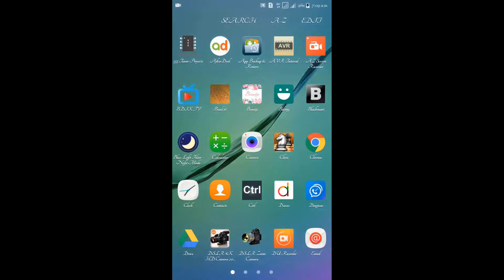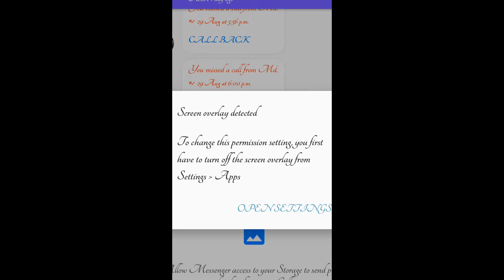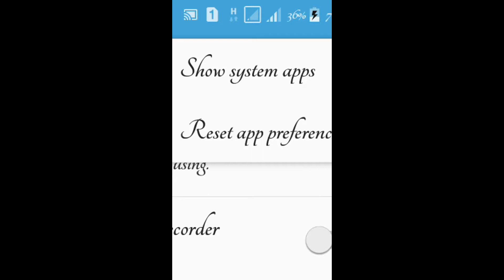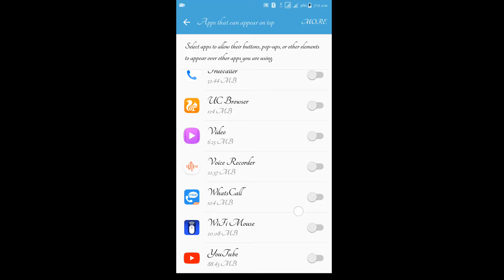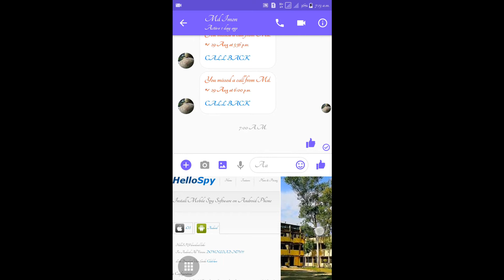Screen Overlay Detected || Apps Permission Problem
Well Come From "Expert Tutor"

How To Screen Overlay Detect Problem Solve?

 Hello,
           I am "MD IMRAN SK" Owner of this channel.
💠. How To Apps Permission Problem Resolve.2018
💠. How To Apps Permission Or Screen overlay detected Problem Resolve. 2018. Bangla Tutorial
Only for mobile of Samsung.

💠. Wanna Hire Me? today i am shearing How Can Apps Permission Problem Resolve.

💠. It is Screen overlay detected Problem solve system.

💠. 100% Grunted Apps Permission Problem Resolve system Hare.